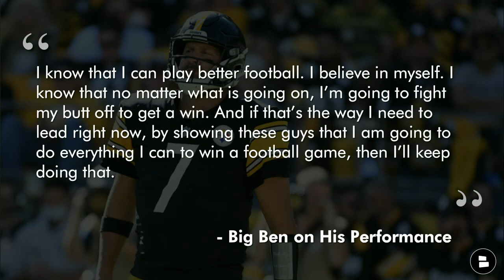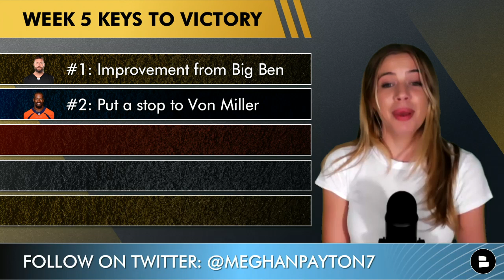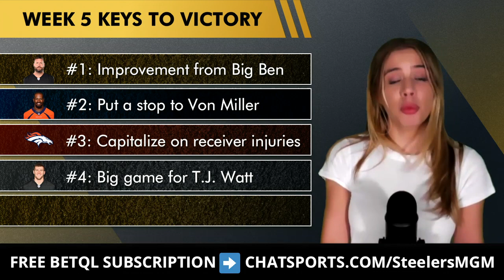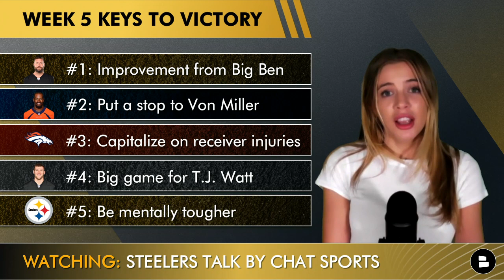Pittsburgh Steelers vs. Denver Broncos Preview, Keys to Victory Ft. Big Ben, Von Miller | NFL Week 5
Steelers vs. Broncos Preview here on Steelers Talk, as we dive into a crucial game for Pittsburgh. Betting this season? Steelers rumors continue surrounding Big Ben’s declining performance. It doesn't get easier for Roethlisberger in NFL Week 5, as he takes on a strong Denver defense led by Von Miller. Broncos quarterback Teddy Bridgewater suffered a concussion and his status is unclear, meaning Drew Lock could start. TJ Watt is another key player who needs to shine - Meghan Payton breaks that down and her other Steelers vs. Broncos players to watch on today’s edition of Steelers Talk by Chat Sports!

Steelers Recap video coming out RIGHT after the game!

Predict the score of Steelers vs. Broncos in the pinned comments below!

Pittsburgh Steelers vs. Denver Broncos
Point Spread: Steelers -1
Total (Over/Under): 40.5 Points
Date & Time: 10/10/2021, 1:00p ET
Location & Channel: Pittsburgh, PA; FOX

Who ya got? Type ‘PIT’ or ‘DEN’ in the comments!

Pittsburgh has struggled on both offense and defense this season, but this NFL Week 5 game is a perfect time to turn things around. Big Ben will need to utilize Diontae Johnson more, connect with Juju Smith-Schuster and potentially Chase Claypool, depending on his game status. There needs to be improvement from star linebacker T.J. Watt to put pressure on Denver’s offense. The Broncos are coming into this game with a lot of injuries in the receiver room. It is key for the Steelers to capitalize on this.

How many yards will Big Ben have? Get your game predictions in the comments!

Steelers keys to victory vs. Broncos:
- Some improvement from Big Ben
- Put a stop to Von Miller
- Capitalize on receiver injuries
- Big game for T.J. Watt
- Be mentally tougher

Will the Steelers pick Bridgewater/Lock? Type Y for Yes, Type N for No